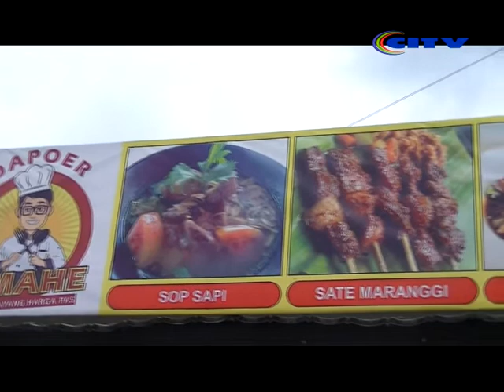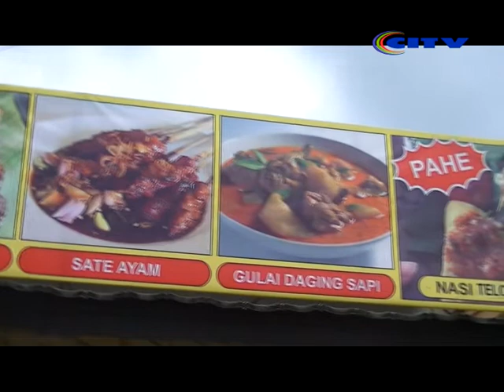AGENCI CITV - DAPUR a MAHE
DAPUR AMAHE SALAH SATU PILIHAN KULINER DI CIREBON